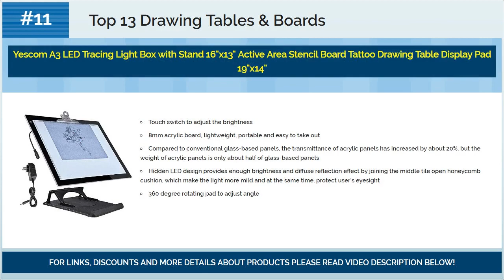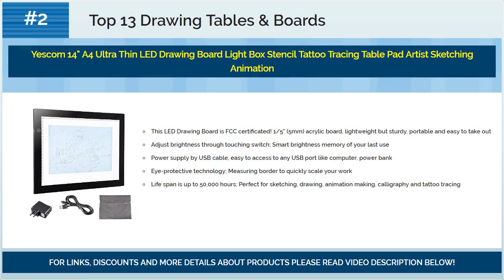Best Drawing Tables & Boards 2018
☛ Looking for best drawing tables & boards?
☛ We present you best drawing tables & boards for 2018.

Top #13) Aibecy Portable A5 LED Light Box Drawing Tracing Tracer Copy Board Table Pad Panel Copyboard with Stepless Brightness Control USB Cable for Artist Animation Sketching Architecture Calligraphy

Top #12) Studio Designs 10050 Futura Craft Station, Silver/Blue Glass

Top #11) Yescom A3 LED Tracing Light Box with Stand 16"x13" Active Area Stencil Board Tattoo Drawing Table Display Pad 19"x14"

Top #10) US Art Supply 5-Position Adjustable Wood Artist Drawing & Sketching Board

Top #9) US Art Supply Extra Large Adjustable Wood Artist Drawing & Sketching Board 26" Wide x 20-1/2" Tall

Top #8) Litup LP3 A3 Light Box 18.86�14.21 Inch Light Pad Tracing Light Box Light Table Drawing Light Board for Art Animation Sketching �LP3

Top #7) CO-Z A3 LED Tracing Light Box Sketching Drawing Light Pad Artist Stencil Board Ultra-thin 19" x 14"

Top #6) A3 Drawing Table Board , Adjustable Measuring System Angle Parallel Motion Drawing Board

Top #5) PEB Adjustable Angle Parallel Drawing Board, Large

Top #4) GOCHANGE Drawing Board, Lightweight Durable Plastic - A3 Drawing Board Table with Parallel Motion Ajustable - Ergonomic Designed for Professional Comfortable Working Position

Top #3) Huion L4S 17.7" Ultra Thin 5mm LED Light Box Pad Tracing Board Table for Drawing Stencil Tattoo

Top #2) Yescom 14" A4 Ultra Thin LED Drawing Board Light Box Stencil Tattoo Tracing Table Pad Artist Sketching Animation

Top #1) A4 Ultra-thin Portable LED Light Box Tracer USB Power Cable Dimmable Brightness LED Artcraft Tracing Light Pad for Artists Drawing Sketching Animation Stencilling X-rayViewing